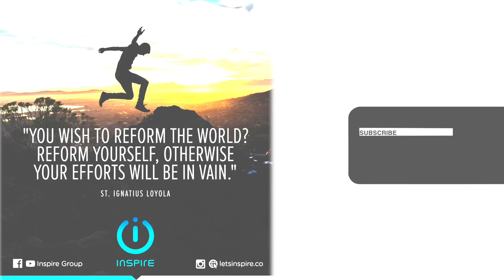INSPIRE VLOG #1 | "Be The Change" | Riko Ariefano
Di tengah situasi yang tidak menyenangkan, tidak jarang kita mengeluh, mengharapkan situasi untuk berubah. But, hey, siapa tahu situasi berubah kalau diri kita berubah lebih dulu.